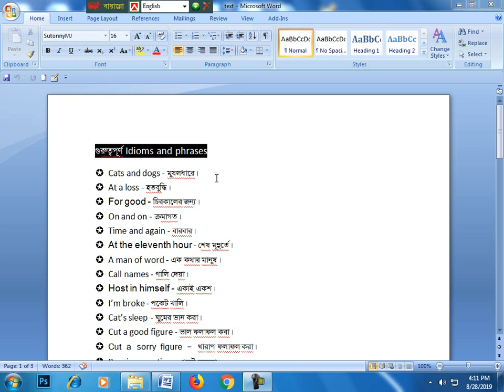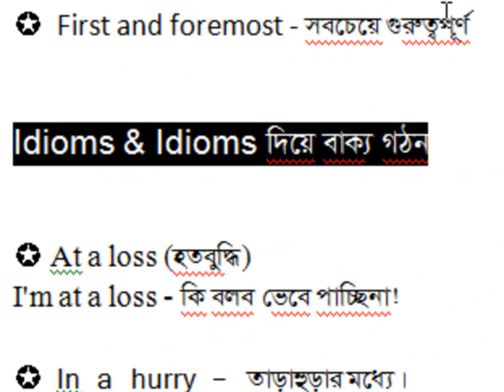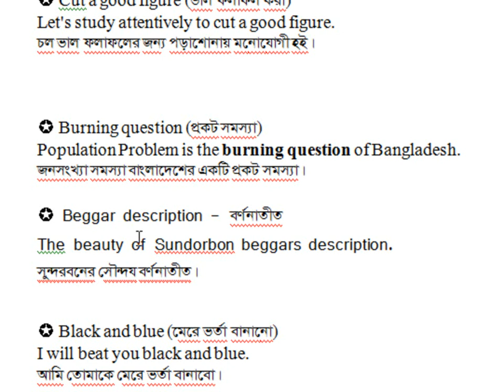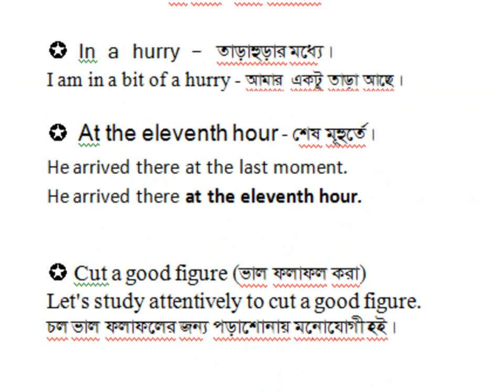500 important Idioms & Phrases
Idioms & Phrases are very important to learn English. You can speak very smartly using an idiom. In this video lesson, i will tell use of Idioms & Phrases & you can get download 500 Idioms & Phrases.